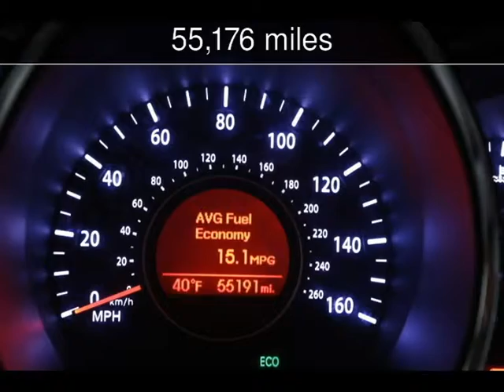2013 Kia Optima LX Used Cars - Virginia Beach,Virginia - 2016-02-05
See more details about this used car This 2013 Kia Optima LX with 55,176 miles is for sale at Select Automotive (VA).